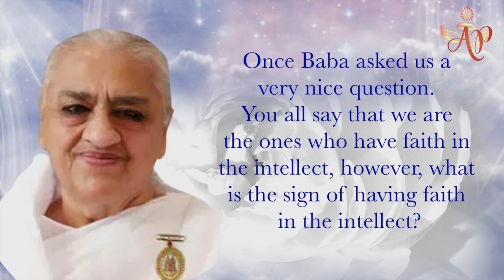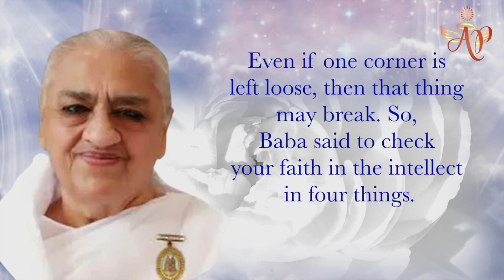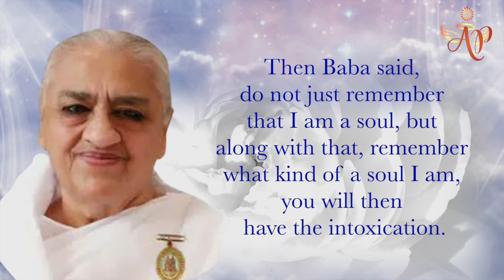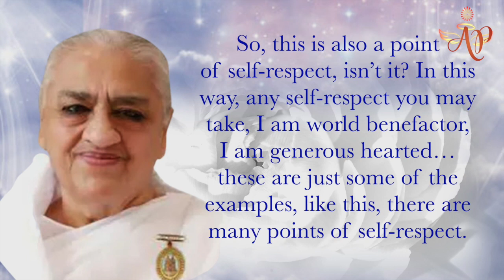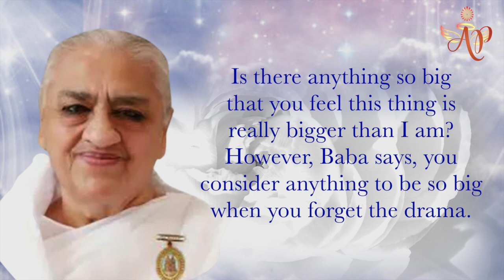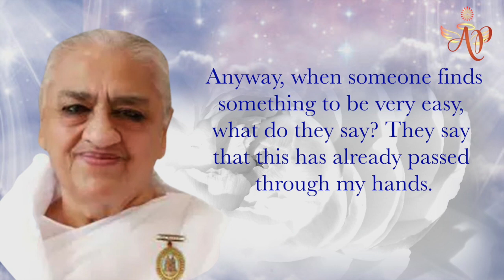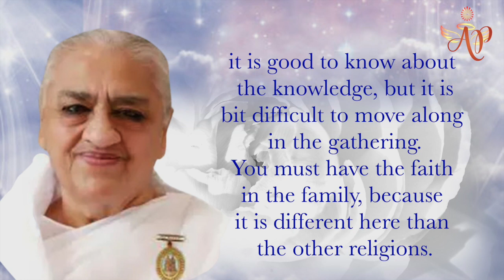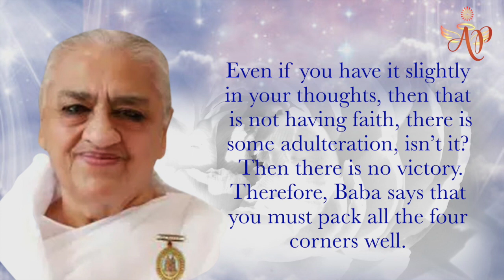Four corners of Faith - Dadi Gulzar